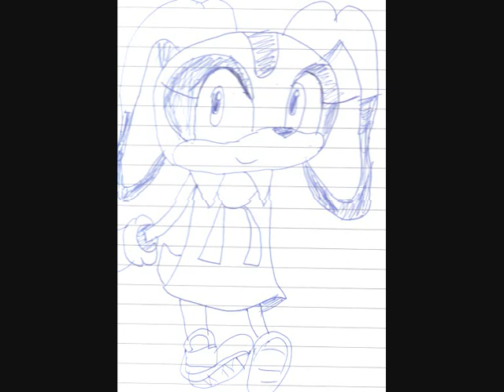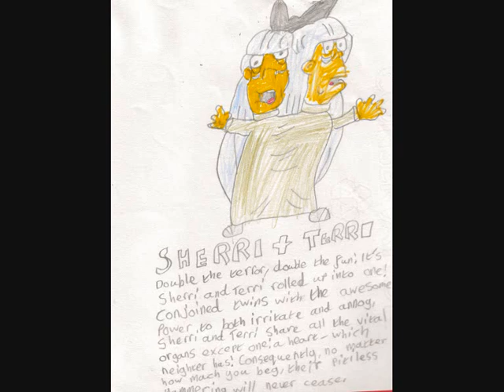My Drawings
This is my very first video. i hope u like my drawings.  Watch in High Quality